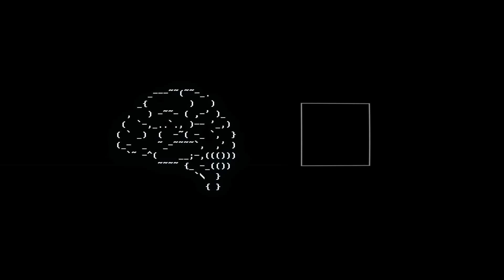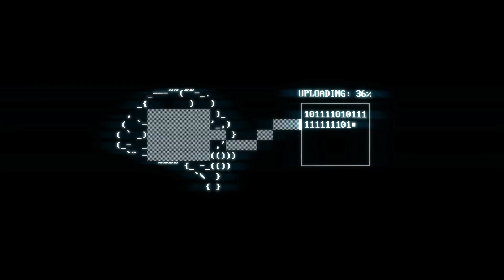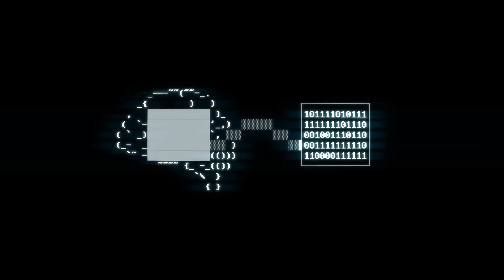SUPER HOT GAMEPLAY - PC PLAYTHROUGH - PART 4 (HQ 1080p 60 fps) - "It is Done"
SUPER HOT GAMEPLAY - PC PLAYTHROUGH PART 4 - The final episode in the Out of Early Access Playthrough - Super Hot is a first person shooter unlike any I have ever seen; when you move time moves, if you stay still you can see time slowed down...awesome mechanic which leads to some EPIC Matrix-esque moments. WATCH, SUBSCRIBE and support me on my journey.